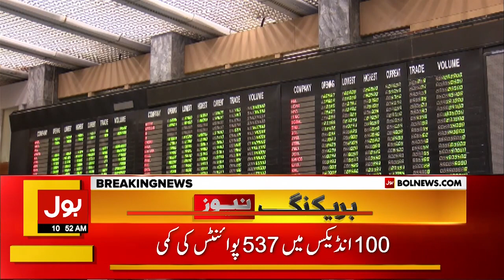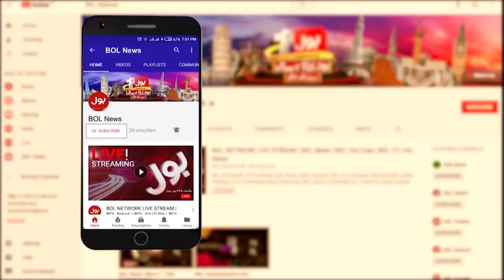Pakistan Stock Market Live Update | Breaking News